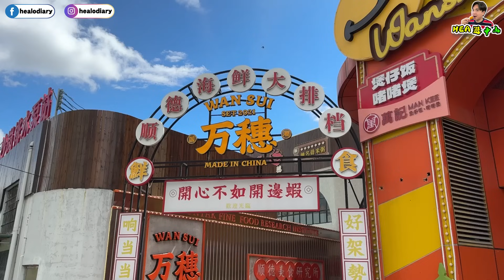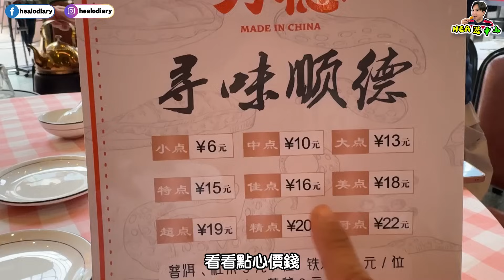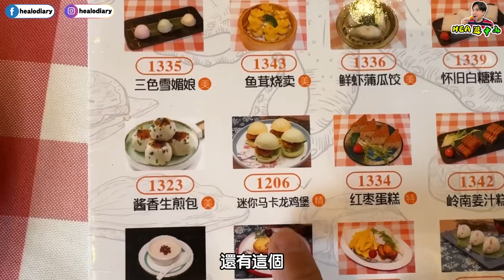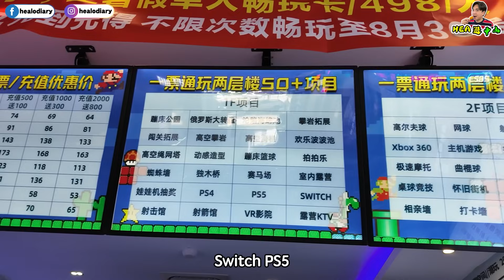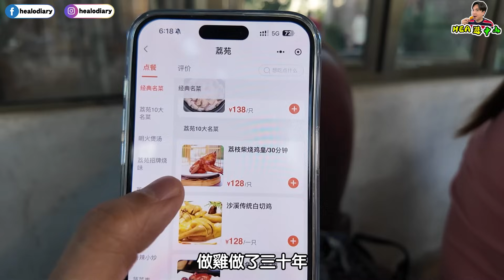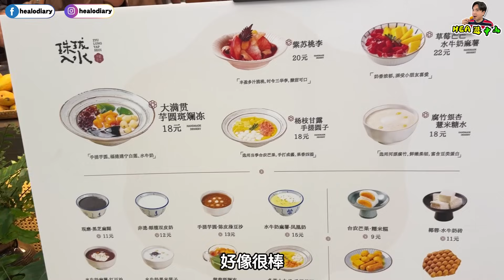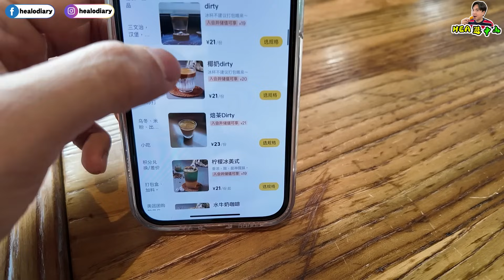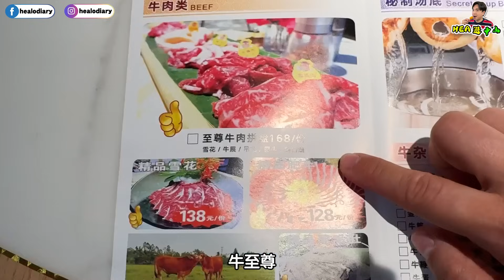【HEA住去玩 中山】中山三日兩夜平玩之旅🔥直通車站0距離! 130元400尺酒店🔥 實測深中通道有冇快到? 食盡中山美食 中山特式農家菜 黑金菠蘿包 黑金乳鴿 超爽泰式按摩 | 中山吃喝玩樂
幸福PLUS公寓
地址：中山天奕國際廣場展盈麗茲公館A座13樓

萬勝燒肉酒場(東區店)
地址：東區街道鰲長公路49號之一卡
營業時間：11:30-14:30；17:30-凌晨01:00

萬穗海鮮大排檔
地址：東區街道萬谷·菜籃子廣場(一號門旁)
營業時間：08:00-14:00；17:00-21:00

潮空間運動街區
地址：石岐街道中山二路59號裕華花園廣場
營業時間：10:00-22:30

蘇里泰式SPA(東區店)
地址：東區街道柏苑路16號第二層
營業時間：11:00-凌晨01:00

荔苑隆都菜館(沙溪店)
地址：沙溪鎮105國道隆都家私城旁
營業時間：11:00-14:00；17:00-21:00

珠瓏入水·手作糖水(天奕星河店)
地址：天奕星河COCOCity購物中心四樓L4-015號
營業時間：11:00-22:30

Bos Park
地址：東區街道紫嶺東路9號B棟101卡
營業時間：08:00-21:30

文記潮汕牛肉火鍋(石岐店)
地址：石岐街道宏基路39號
營業時間：10:30-14:00；16:00-22:00